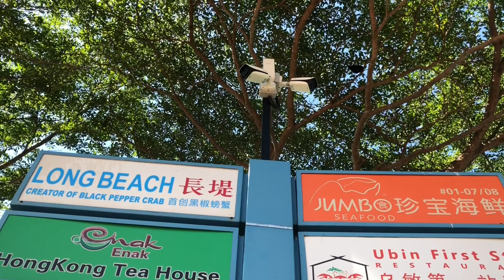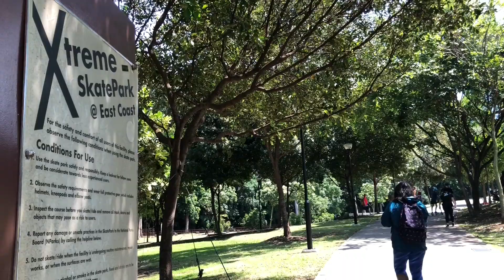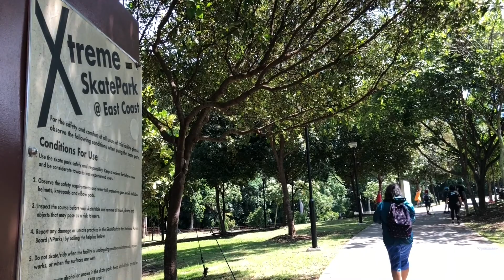Where to go in Singapore: 20200830 East Coast Park 2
Sunday morning walk with friends PART2 from D’ECOSIA (bus stop 92279 via bus 55 from Hougang Avenue 2 bus stop 63341) through Marine Crescent HDB estates to East Coast Park past Carpark F3. We took the bus 36 near the East Coast Sea Sports Club (bus stop 94099)